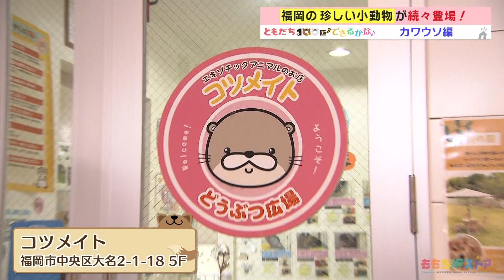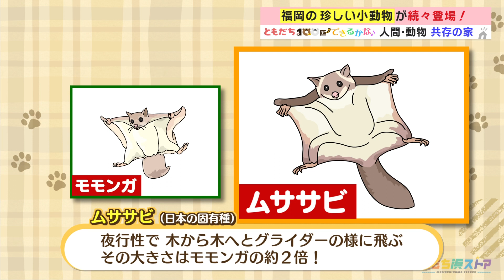【小動物】驚きの動物園ハウスが登場「ともだち100匹できるかな♪」（2022年5月26日OA）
福岡中の動物達が続々登場する新企画「ともだち１００匹できるかな♪」がスタート！今回は「小動物」。つぶらな瞳のカワウソや、仕草が可愛いミーアキャット、さらに飛ぶ姿がかっこいいムササビなど、ちょっと珍しい愛嬌たっぷりの動物たちが続々登場します！

【ともだち100匹できるかな♪とは…】
動物を愛してやまない芸人・山口たかしが色んな種類の動物達と触れ合い、友達にしか見せないようなカワイイ表情を引き出します。